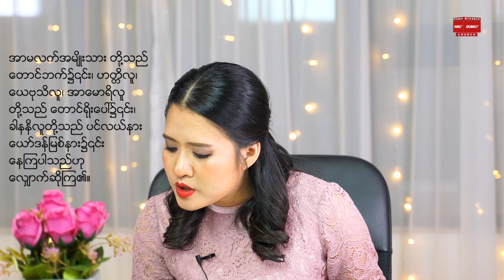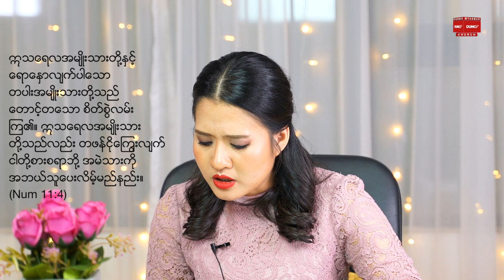တောထဲမှာမကျန်ခဲ့စေနဲ့ | Pastor Sarah Aye